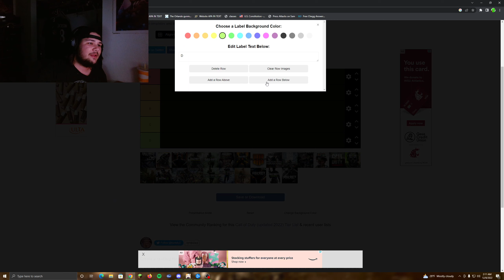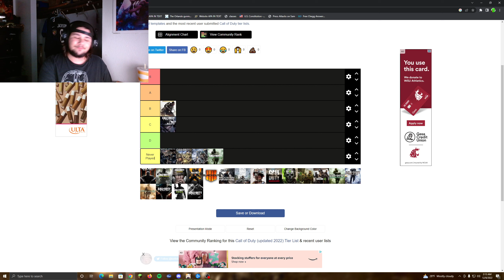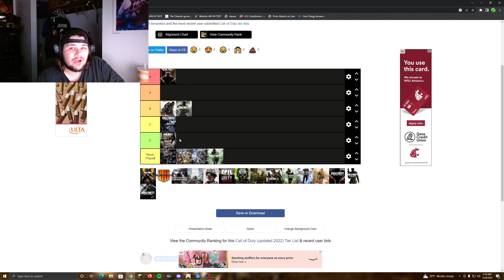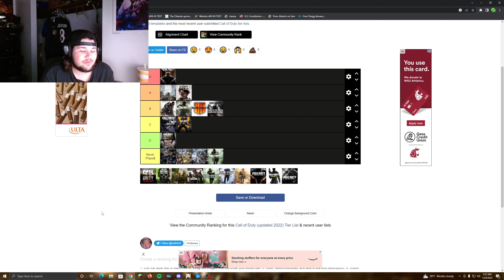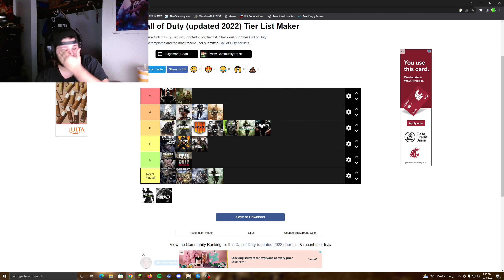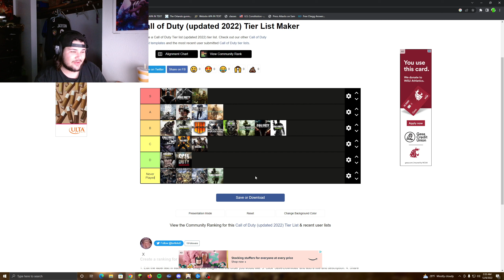Call of Duty Tier list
fall quarter is over. You know what that means :)